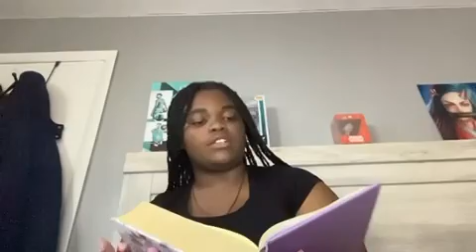RENEW | Teen Tuesday, September 17, 2024 | Learning Contentment